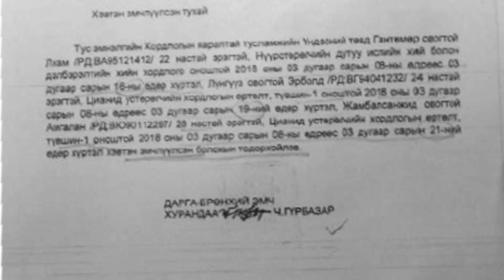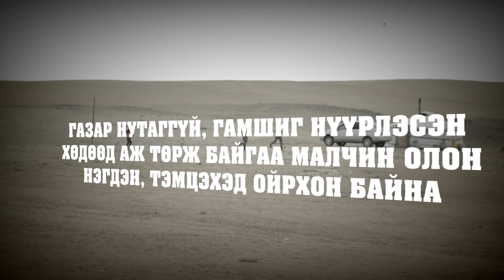baylagin haraal short